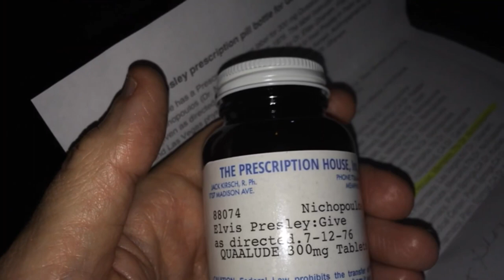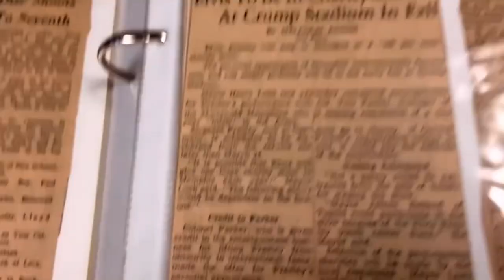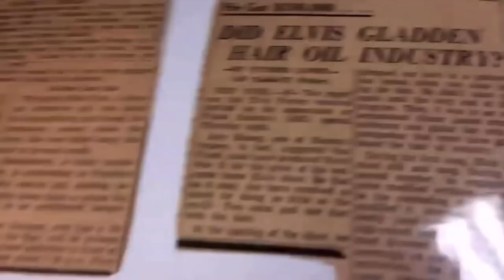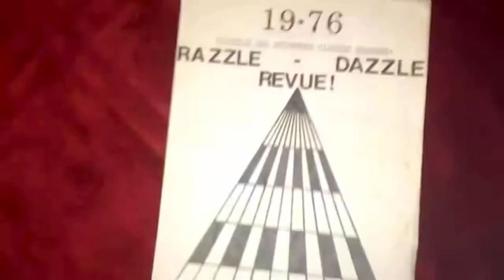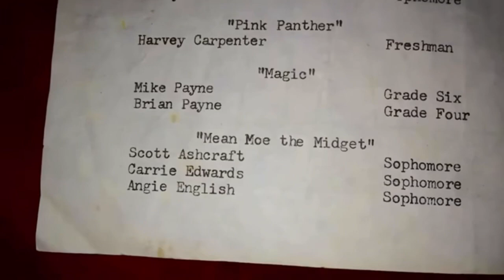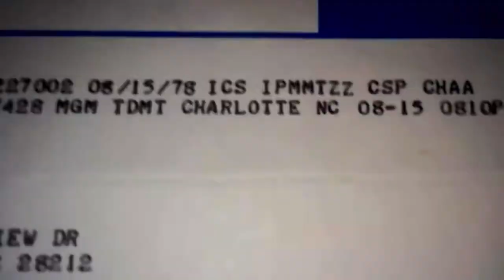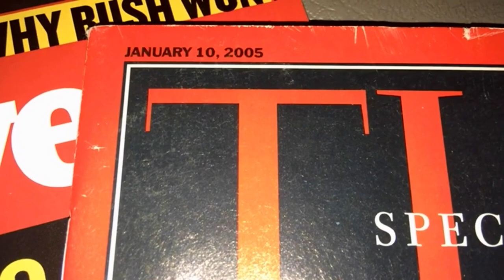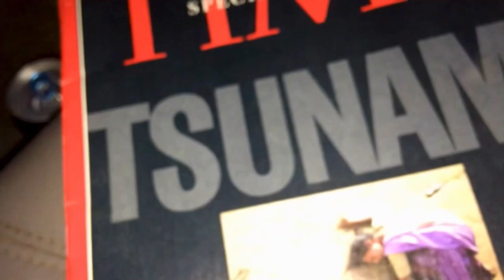Elvis Presley BURPS on STAGE 1956 + Elvis 1976 PRESCRIPTION bottle + SUN records + SCRAPBOOK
Elvis Presley BURPS on STAGE 1956 + Elvis 1976 PRESCRIPTION bottle has been found + SUN records + SCRAPBOOK
This video features my Elvis Presley 6th Grade Talent Show program from 1976.
I discuss my performance of 2 Elvis songs when I was 12 years old in 1976 (Hound Dog & Jailhouse Rock ) at the "The Razzle Dazzle Review"  Talent Show at my school when I was in the 6th grade.
Also..I show and discuss the 1978 Telegram I sent to Vernon Presley, expressing my condolences on the one year anniversary of Elvis Presley's death.
I had a paper route at the time, and I had saved enough money to send Elvis' Dad Vernon a Western Union Telegram on August 15th, 1978.
some of  "The Elvis Cup Guy" History.
I've been an Elvis fan for a LONG time.

two of My personal Elvis Presley Sun 78 rpm Singles.
(Sun 215 and 217 ).

Elvis Presley Two Sun 78 rpm Singles (Sun 215 and 217, 1955).
Elvis' third and fourth single releases for Sun:
 "Milkcow Blues Boogie"/"You're A Heartbreaker" (Sun 215, 1955)
and
"Baby Let's Play House"/"I'm Left, You're Right, She's Gone" (Sun 217, 1955) Sun 217 is the rarest of the five Sun singles by Elvis Presley.

RARE 2005 TIME & NEWSWEEK Magazine Articles featuring my World Famous ELVIS CUP Auction
Elvis Presley 1977 Concert Water sells on eBay for $$
a few articles from one of my Elvis Presley Scrapbooks.
Vintage articles with some interesting headlines.

clink link BELOW to see the ORIGINAL "Elvis Cup Guy" website from 2005
(it's a legit link)

below is a link to my ORIGINAL YouTube channel
"The Elvis Cup Guy" from 2006 (16 years ago)

Elvis will NEVER be DETHRONED.